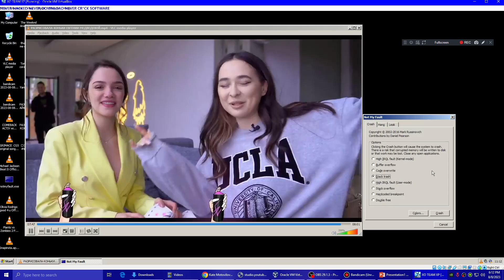Outro Has BSOD VM